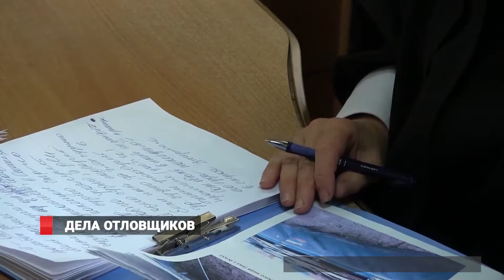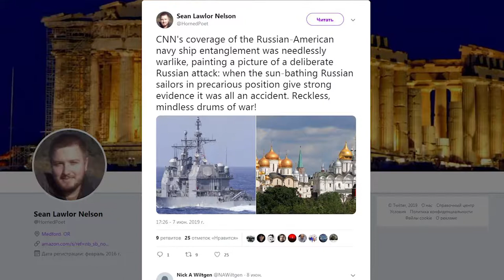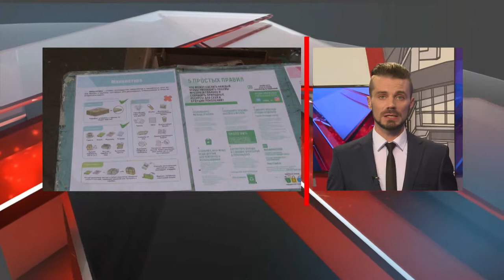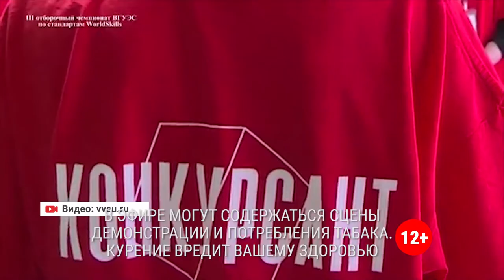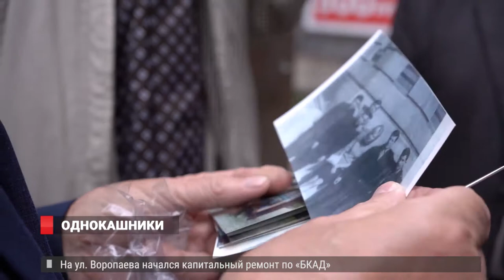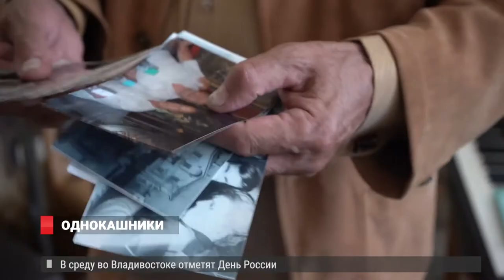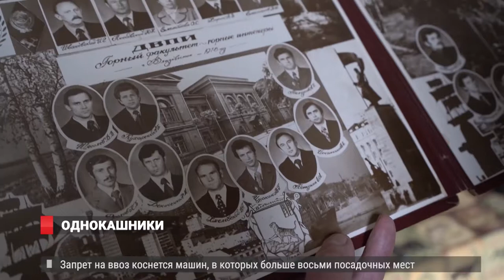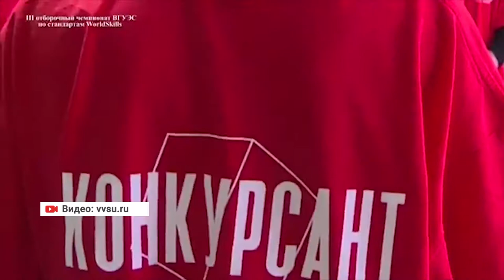ОТЛОВЩИКОВ ОШТРАФУЮТ. НОВОСТИ 10.06.19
Компаниям-отловщикам белух и косаток грозят штрафы в десятки  миллионов.
 Молодые и деловые. Во ВГУЭС прошёл III отборочный чемпионат по стандартам WorldSkills.
. Звёздные гости. Янина Мелехова в эфире радиостанции «Лемма» рассказала о начале актерской карьере, о жизни вне камер, а также о спектакле про Фаину Раневскую.
 Обузданная агрессия. Чемпионат по пляжному регби прошел во Владивостоке в бухте Лазурная.